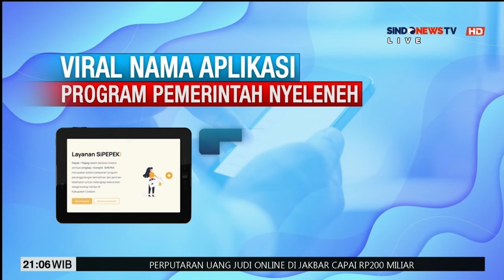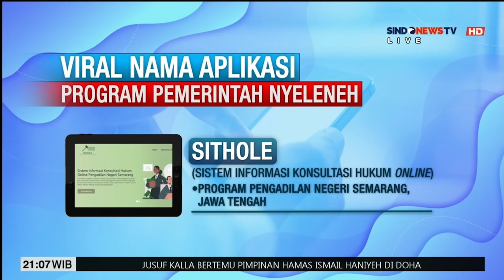Nama-Nama Nyeleneh Aplikasi Program Pemerintah yang Kontroversi - Sindo Malam 13/07